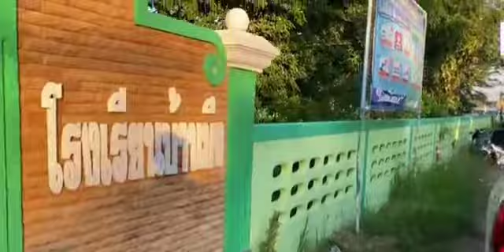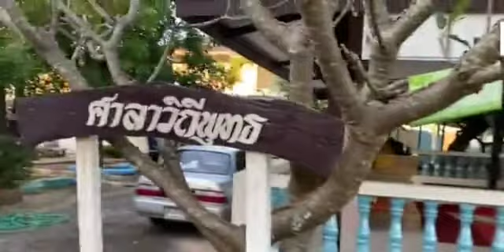หลวงตาบุญชื่น ธุดงค์ ถึงโรงเรียนบ้านบึงพักจำวัดที่นี่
@ปัณณวิชญ์Ontour